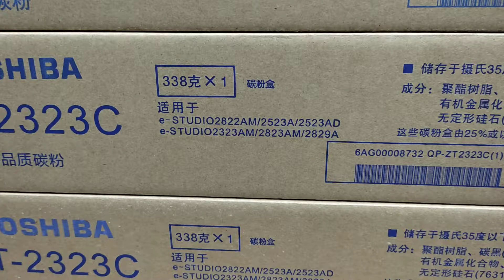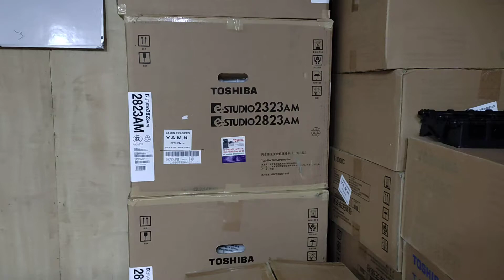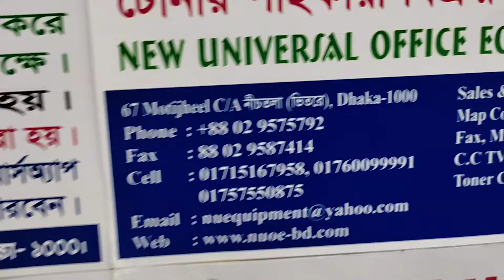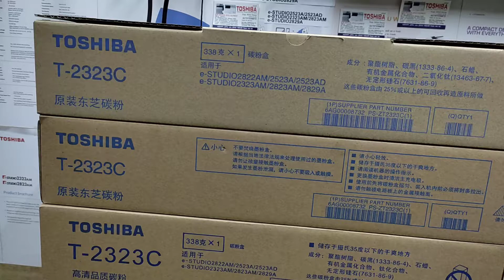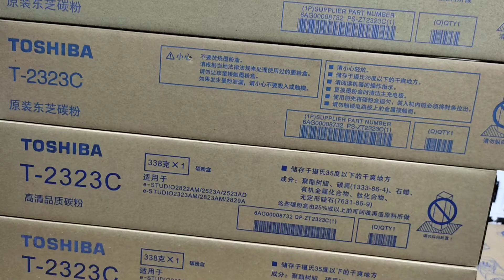The latest price of Toshiba T-2323C e-Studio Toner in Bangladesh New universal office 01757550875